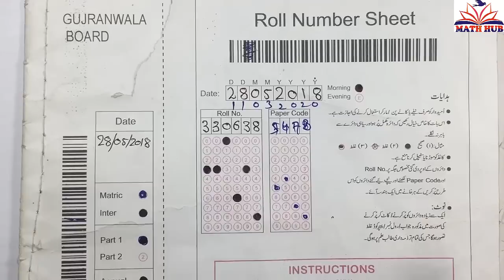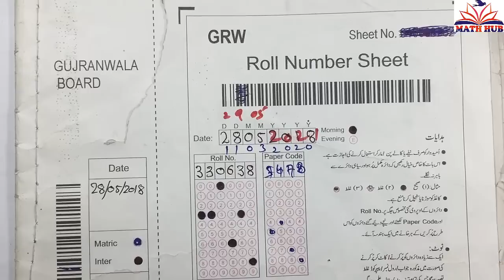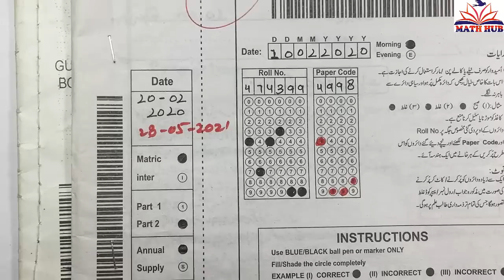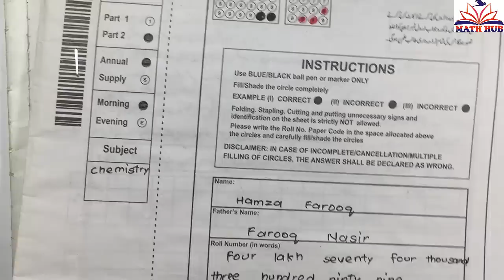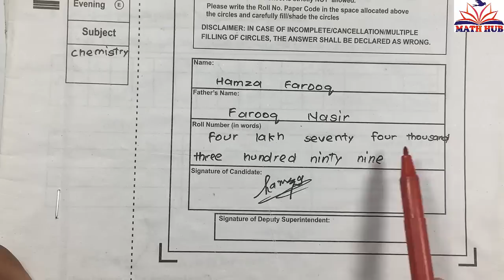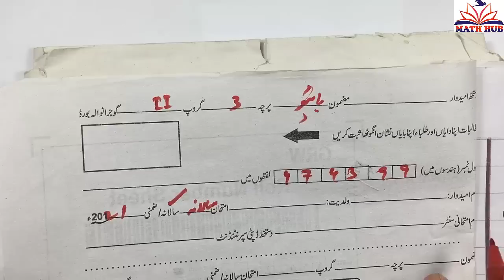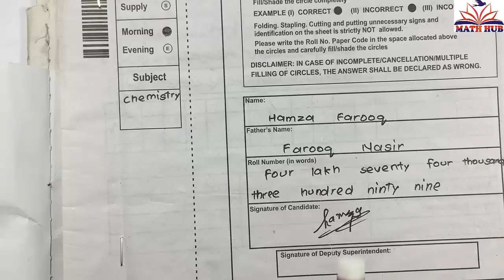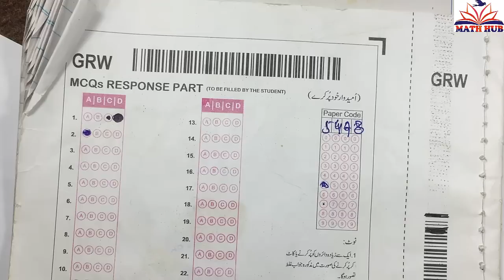How to fill Roll Number Sheet in Board Exam 2021?||How to fill Answer Sheet in Board Exam?